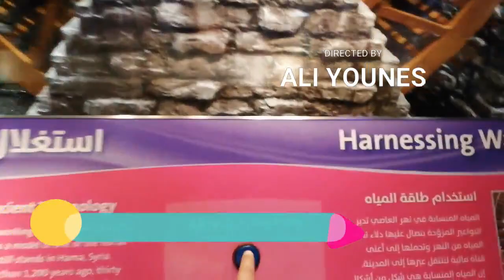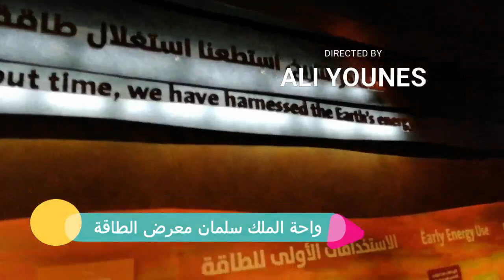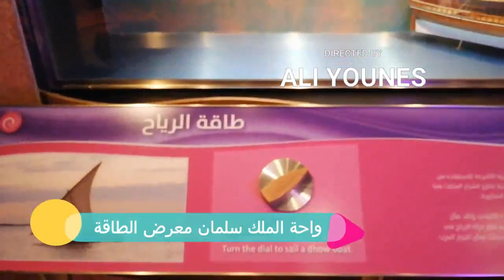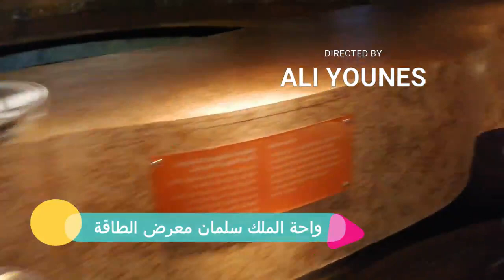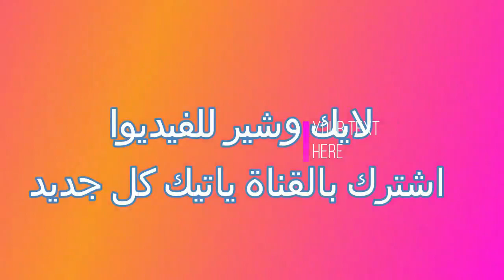حصري لن تجدة في اي مكان -- واحة الملك سلمان معرض الطاقة شغال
حصري  لن تجدة في اي مكان
واحة الملك سلمان معرض الطاقة شغال
لاول مرة علي النت  تصوير حي من داخل معرض الطاقة
واحة الملك سلمان  بالرياض للعلوم والتقنية